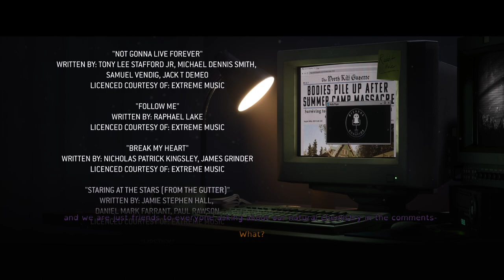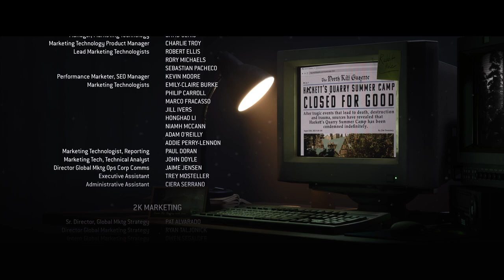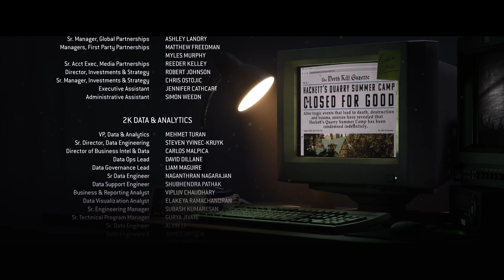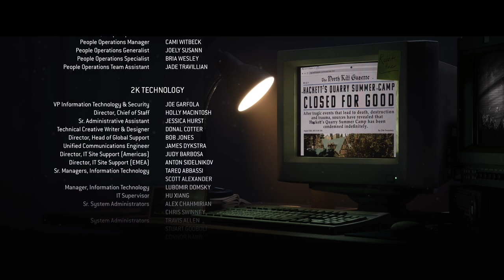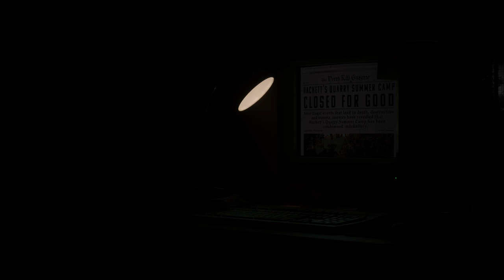The Quarry | THE CURSE OF HACKETT'S QUARRY IS BROKEN! - #11 "Chapter 10" ☀️FINALE☀️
Special thanks to everyone for their amazing performance:
Siobhan Williams
Skyler Gisondo
Justice Smith
Brenda Song
Zach Tinker
Halston Sage
Ariel Winter
Evan Evagora
Miles Robbins
Lin Shaye
Ethan Suplee
Lance Henriksen
David Arquette
Ted Raimi
Grace Zabriskie
Emily Axford
Brian Murphy
& JJ Dunlap